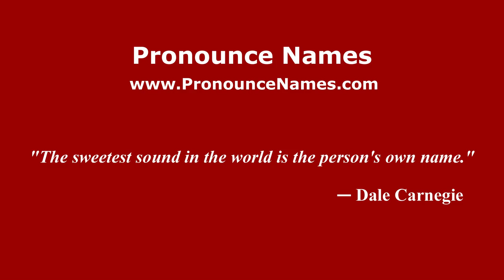Pronounce Names - How to Pronounce Ayub